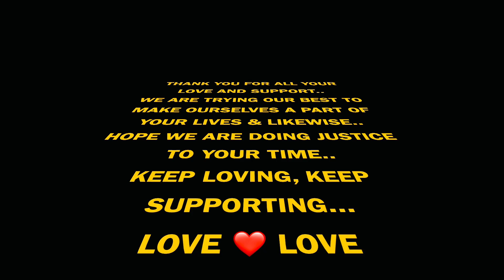Husband Wife Ne Pagal Banaya!!?? 😣🤔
Hello All,
So here's another day in our life. Hope you are loving us and our small talks just like we are loving your feedbacks.. thanks for framing us.. ❤️

Do enjoy the video and let me know what was it that you liked or have opinion about. I would love to know your mind.

Preityप्रेरणा💕

This channel would be another part of my brain. I love serenity. I love to explore and observe nature. Here you’d fine me capturing very subtle and calm things that go unnoticed by us. I want you all to connect to what I feel and see around me.
I’m sure all the short stories I’ll share here will inspire you; will help you connect to yourself a little better. Give yourself time space and energy.
Attempting to bring you more closer to me, to nature, to yourself.